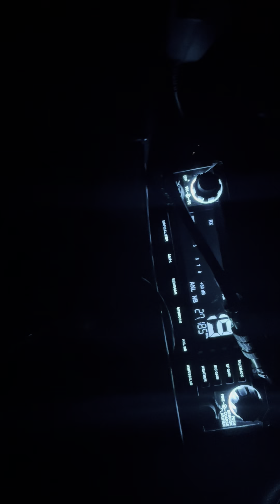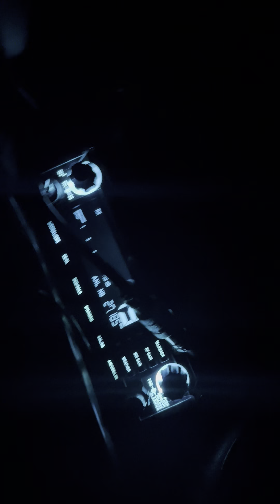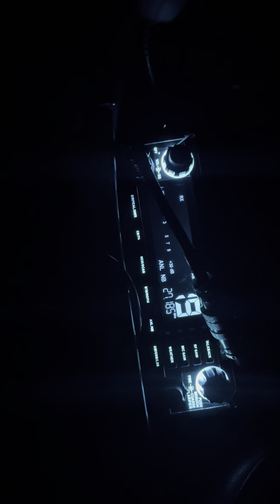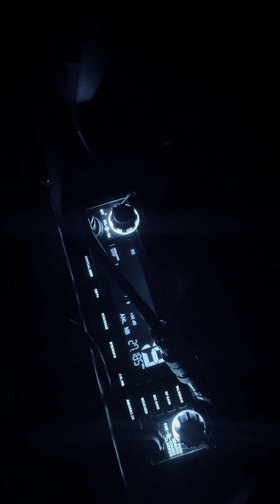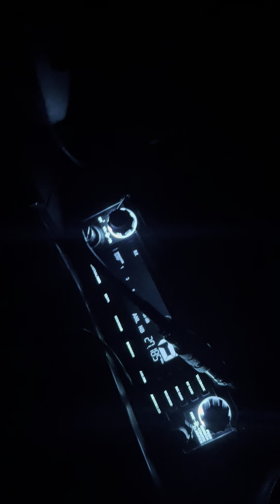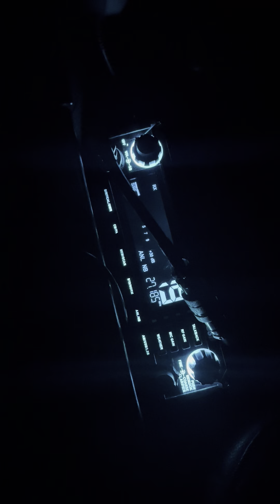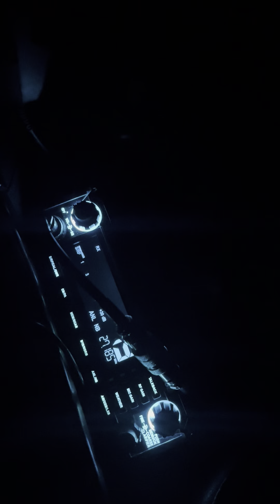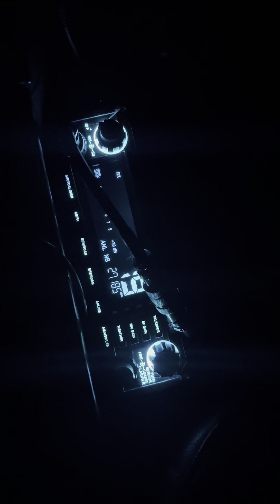Hello, My name is Cyber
I’m Cyber, this is my CB.
I thought I would introduce myself with this video. ￼